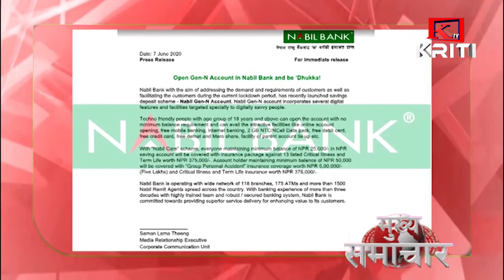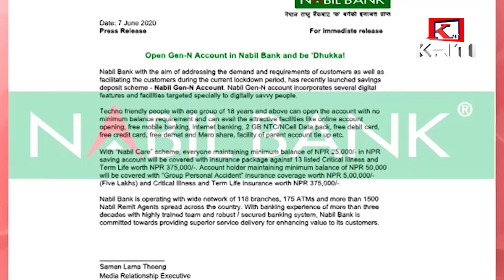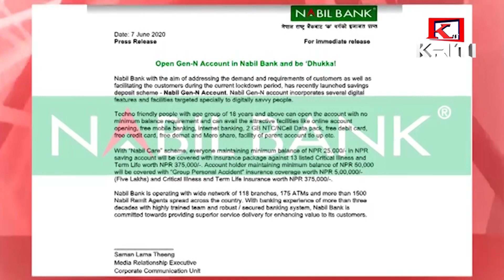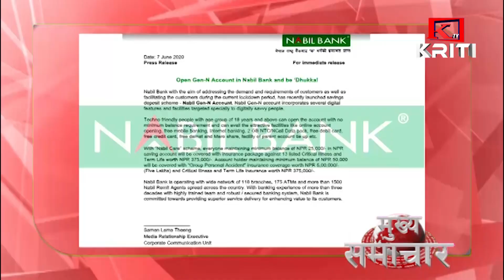KRITI SAMACHAR 2077 JESTHA 28 GATE EVENING